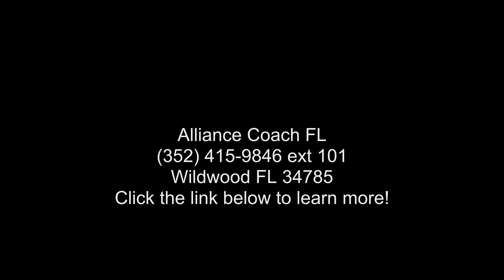2014 Forest River Georgetown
Length: 34 and apos; 0 and quot;
# of A/Cs: 1
# of Slideouts: 3